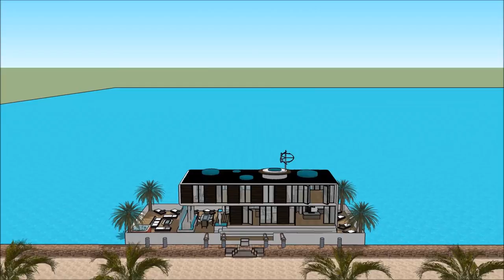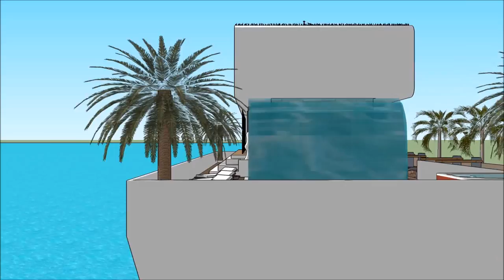Modern Houseboat bot rumah builders in Singapore building contemporary luxurious floating Houseboat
The Modern Houseboat bot rumah builders in  Singapore building contemporary luxurious floating Houseboat is made to sustain quality of living as a worldwide concept: Philippines Quezon City Manila Davao City Caloocan Zamboanga City Malaysia Kuala Lumpur Penang Selangor Sarawak Johor Indonesia Jakarta Kalimantan Riau Papua Sri Lanka Colombo Dehiwala Taiwan  New Taipei  Kaohsiung Taichung Hsinchu City or elsewhere. The Modern Houseboat bot rumah builders in  Singapore building contemporary luxurious floating Houseboat includes an Extravagant Barge Design ready for the extravagant user to rent the barge Houseboat in Philippines Quezon City Manila Davao City Caloocan Zamboanga City Malaysia Kuala Lumpur Penang Selangor Sarawak Johor Indonesia Jakarta Kalimantan Riau Papua Sri Lanka Colombo Dehiwala Taiwan  New Taipei  Kaohsiung Taichung Hsinchu City or elsewhere world wide.

The Modern Houseboat bot rumah builders in  Singapore building contemporary luxurious floating Houseboat has three level plans with basement underneath it, which consist all the facilities needed for the renter. The Houseboat Barge has a unique modern contemporary design with unique architectural features. It has its own lounge area with gorgeous view of the bay. Philippines Quezon City Manila Davao City Caloocan Zamboanga City Malaysia Kuala Lumpur Penang Selangor Sarawak Johor Indonesia Jakarta Kalimantan Riau Papua Sri Lanka Colombo Dehiwala Taiwan  New Taipei  Kaohsiung Taichung Hsinchu City